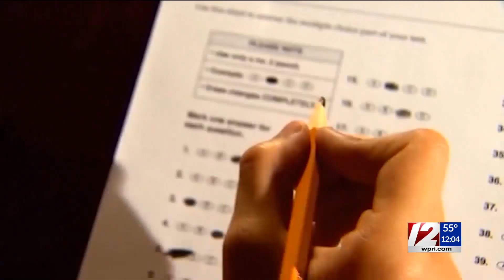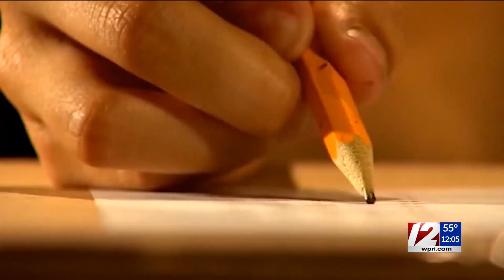Debate over RICAS scores continues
Republican governor candidate Ashley Kalus slams Gov. McKee over the delay in releasing the RICAS scores to the public.